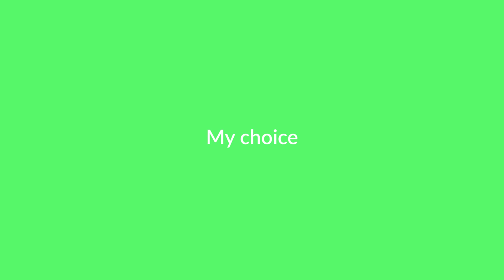React, Angular or Vue Which Is BEST? 🤔 Javascript Framework Comparison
Do you want to know what the best Javascript Framework is between Vue Vs Angular Vs React? Then keep watching! I'll reveal the differences between these development frameworks and which is best.

CHAPTERS
00:00 Introduction
00:33 Commonalities of these frameworks
02:54 The differences between Vue, Angular, and React
07:09 The best Javascript framework
🙌 Resources Mentioned 👽